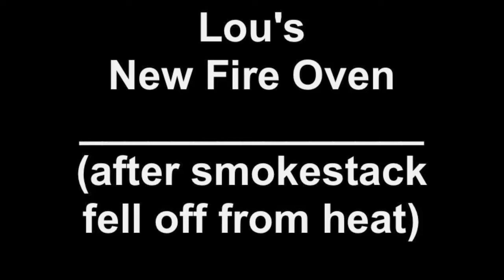Lou's New Fire Oven